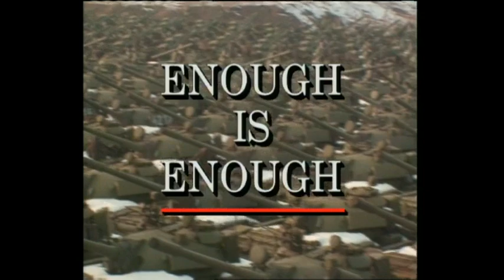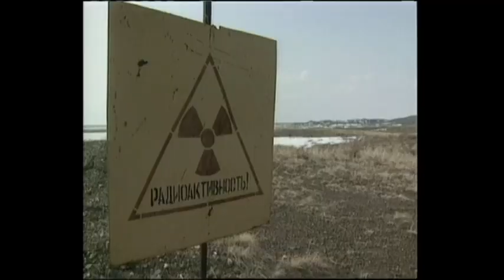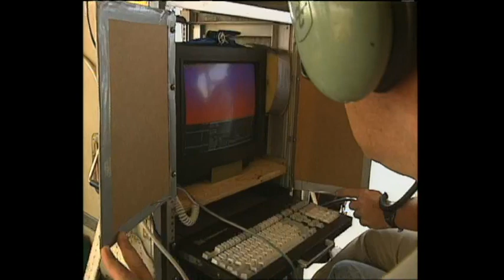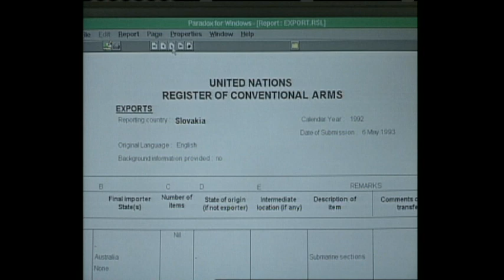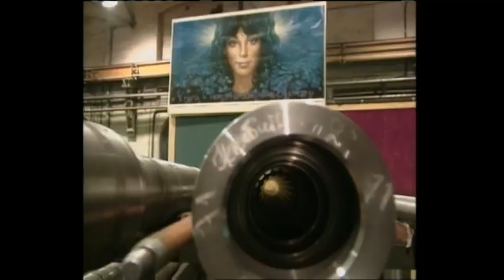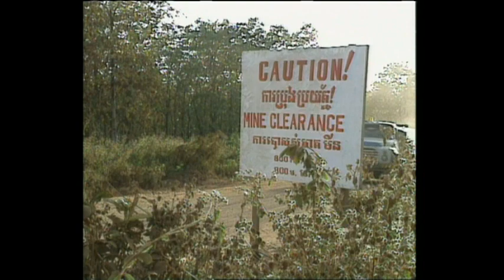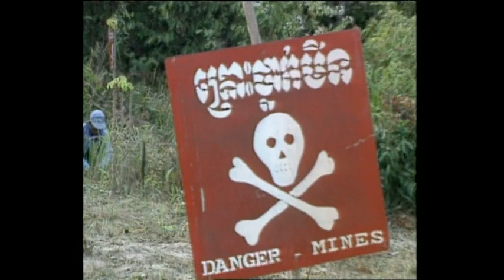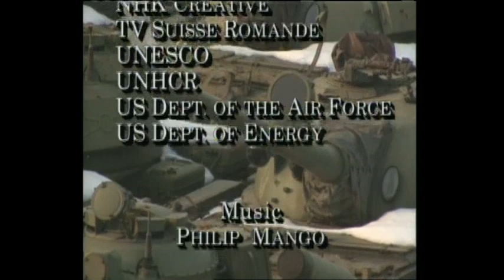Enough is Enough: Disarmament in the Post-Cold War Era (1994)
From the archives of the UN Audiovisual Library:  "Enough is Enough" is a documentary on disarmament after the end of the Cold War, including sections on weapons of mass destruction and conventional weapons.